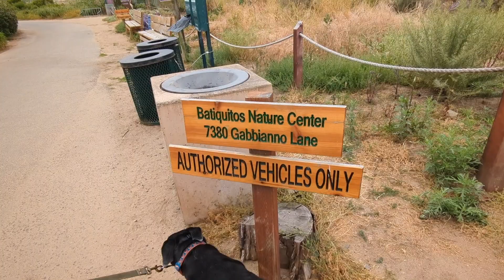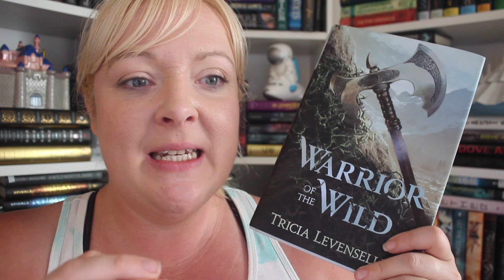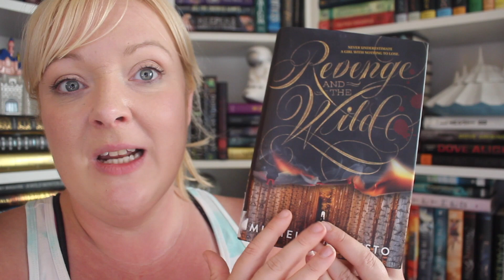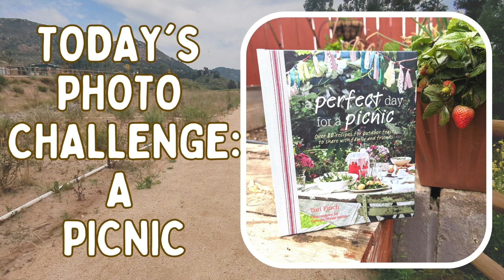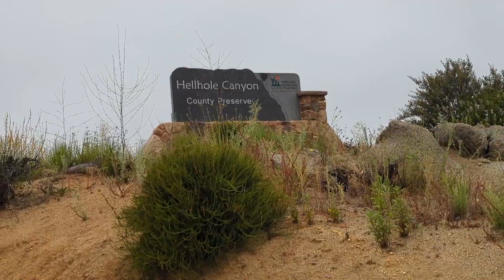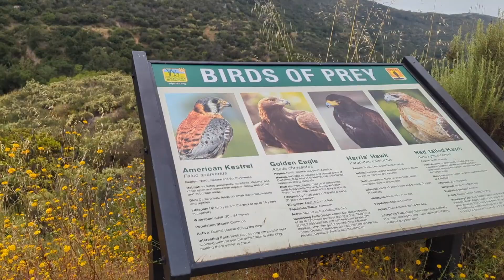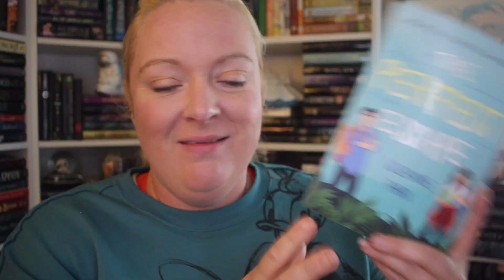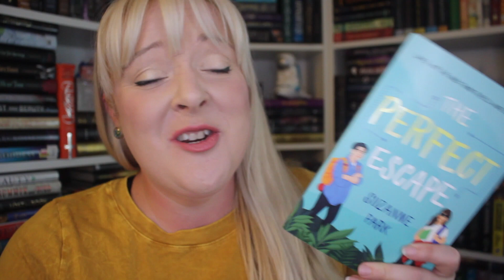🥾HIKEATHON Vlogs Days 13-15: Visiting an amazing trail!!